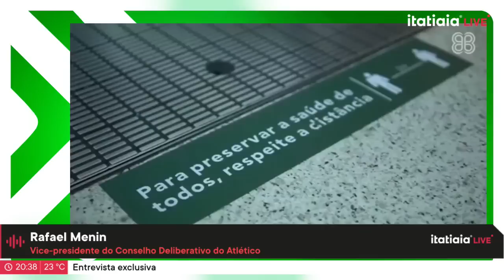DÍVIDAS E CONTRAPARTIDAS NA ARENA MRV: ENTENDA A SITUAÇÃO FINANCEIRA DO ATLÉTICO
📲 Twitter.com/radioitatiaia
📸 Instagram.com/itatiaiaoficial
💻 Facebook.com/radioitatiaia